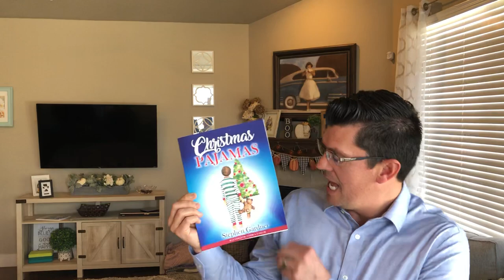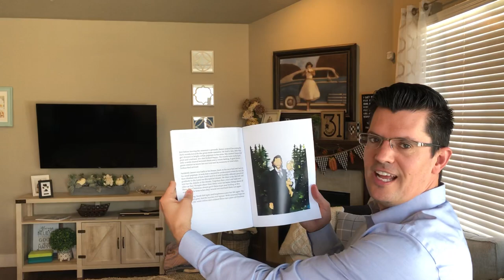Christmas Pajamas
If you've ever lost a child or a loved one, you might have asked yourself why? Or where is this loved one now? What if you could visit heaven for a night and tuck your child in one last time.

After losing our nephew and neighbor tragically and suddenly, our family went through a crisis of faith. One day while walking to lunch I suddenly burst into tears as I saw a story play in my mind. What I saw that day is what I have written in Christmas Pajamas.

It has taken me over 3 years to find the right artist and get this story published. It's a beautiful Christian story that adults will love and children will be able to understand.

Part of the proceeds from the book will be donated to the family that lost their son. They will use that money to create a Festival of Trees tree to be purchased for a large amount of money. All that money will be donated to Primary Children's Hospital.

I hope you enjoy the story. I'm not sure why this story came to me, but I've written it and now want the world to have access to it. I give God the credit and thank you for the experience.